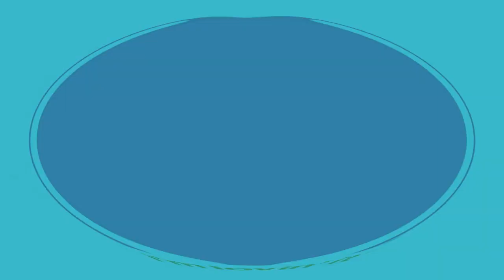I Killed McDonald's Ident 2020 Effects Powers